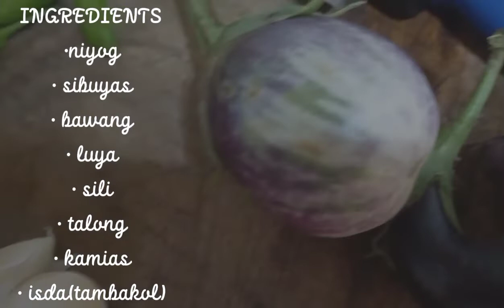Ginataang tambakol with kamias niluto sa palayok.